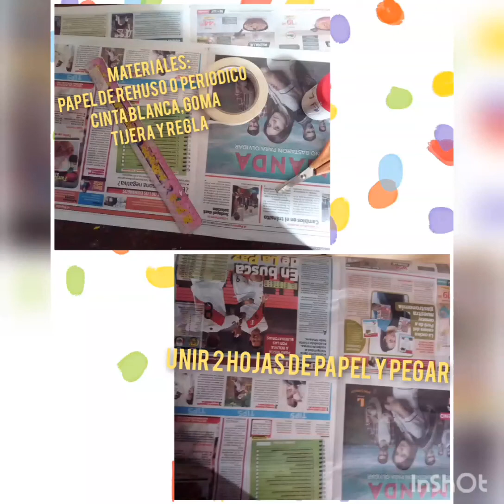SOMBRERO DE BRUJAS EN PERIÓDICO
LINDA MANUALIDAD EN CARTULINA PARA LOS PEQUES DE CASA